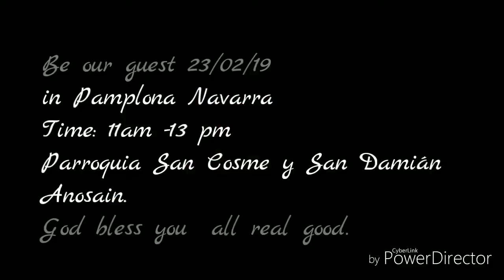It is breakfast time, topic: pray without ceasing pt2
A person that pray without ceasing  is he that carry God  consciouness  all the time in him/her.
They command and things happen  in their favor e.g Elijah.